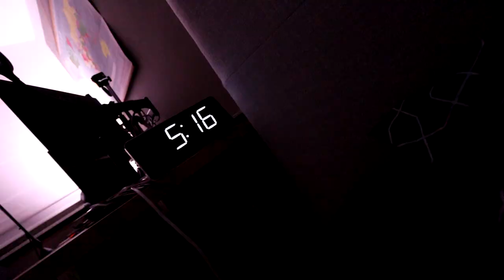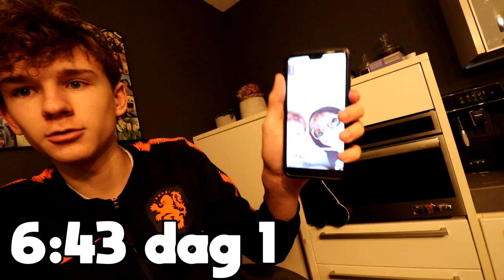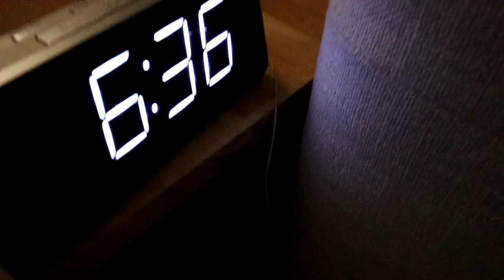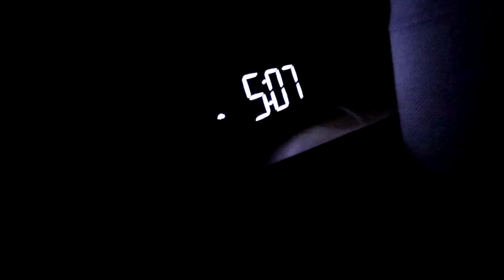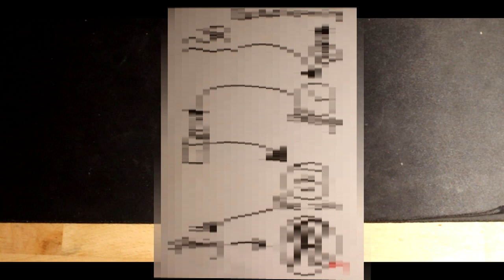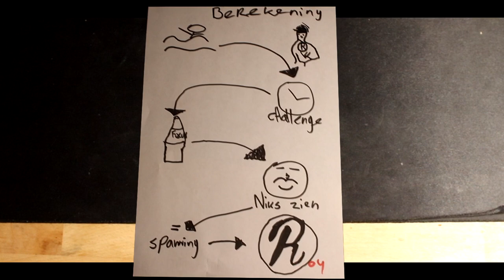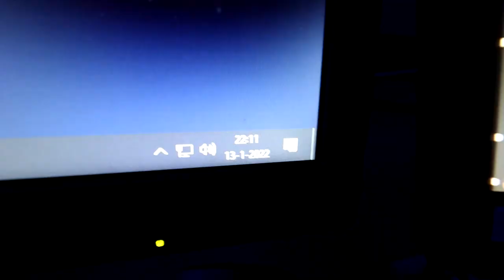Ik ging 5 Dagen lang om 5 uur Opstaan. *ZWEMMEN*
In deze video zie je hoe ik 5 dagen om 5 uur op.

Hoi ik ben Syen ik ben 15 jaar oud en ik ben een editor/Youtuber. Ik vind het heel leuk om zo nu en dan een filmpie op dit kanaal online te zetten. De video's hebben geen speciaal onderwerp op mijn kanaal maar comedy staat centraal.
Nu dat je dit hebt gelezen: aboneer even en laat je duim achter.

Gear:
Camera: Canon Eos 250d, Eos 2000d
Lens: Canon EF-S 18-55mm, 10-18 mm, 28-80 mm
Microfoon: Rode Podmic, rodewireless GO II
Editprogramma: Sony Vegas pro 17
Audio software: Adobe audition 2020